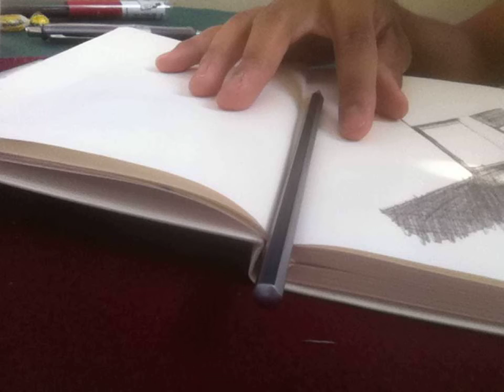Drawing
Author: Anonymous

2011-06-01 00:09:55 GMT